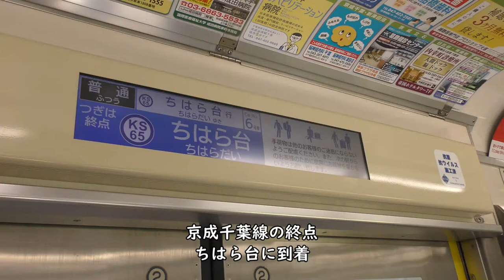【終点】ちはら台【ファミリーマートあり】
京成千葉線の終点ちはら台駅の様子です。

【撮影機材】
Panasonic 4K VZX990M 64GB HC-VZX990M-W
4K ビデオカメラ VZX992M

Everyday Update!